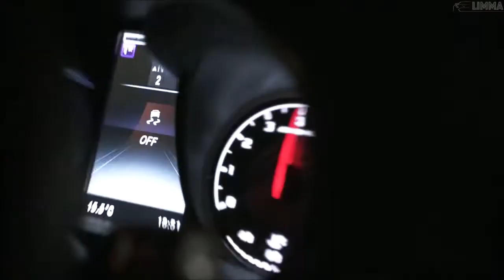CAR MUSIC NEW 2021 TRAP MAFIYA МУЗЫКА ДЛЯ МАШИНЫ HIP&HOP REMIX - LIMMA AMG S63 GLE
Только новые подборки приколов, только веселье и позитив!
И НЕ ЗАБУДЬ ЛАЙКНУТ И КОММЕТАРИЙ ОСТАВИТЬ